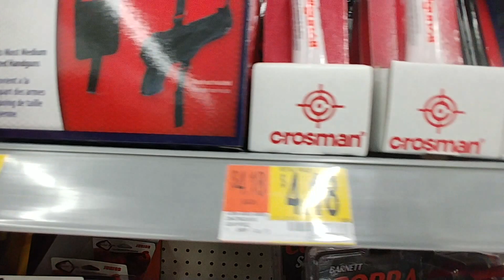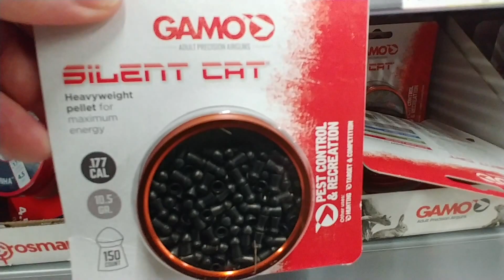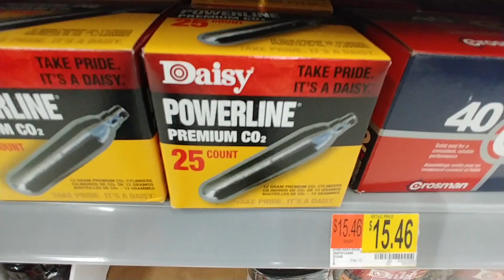Co2 Cartridges & Ammo At Walmart - 2019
Co2 Cartridges & Ammo At Walmart - Aug 2019